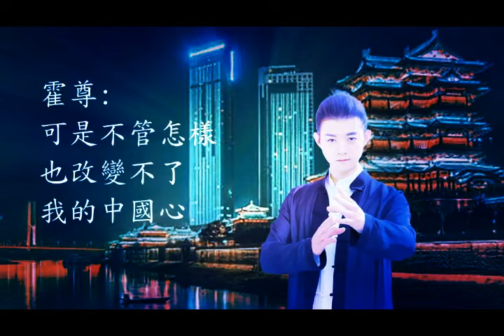霍尊 陳銘 - 我的中國心 Background Music: Auld Lang Syne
透過音樂的彩虹 (收看) ASa1Khyk19Y
Relaxing Background Music: Auld Lang Syne